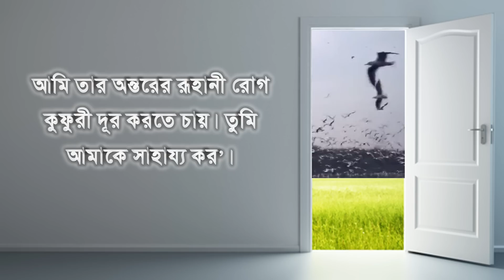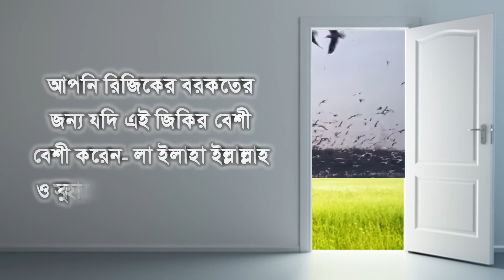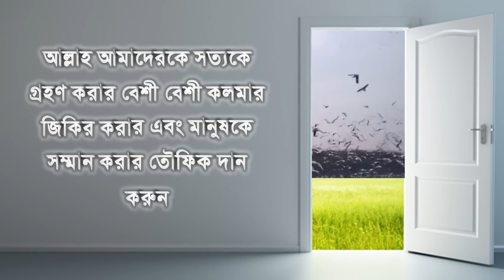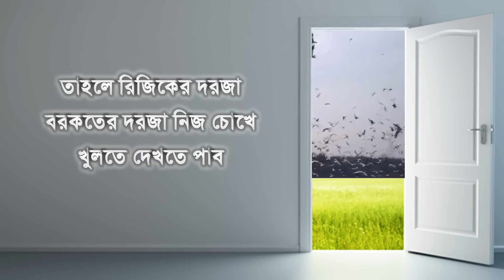লা ইলাহা ইল্লাল্লাহ সুবহানাল্লাহি ওয়াবিহামদিহির আমল। রিজিক বৃদ্ধির দোয়া। বরকতের দোয়া। All bangla dua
প্রিয় দ্বিনদার ইমানদার পরহেজগার মুত্তাকি মুমিন মুসলমান দর্শক শ্রোতা
আমি সাক্ষ্য দিচ্ছি যে আল্লাহ ছাড়া কোন মাবুদ নাই হযরত মুহাম্মদ ছাল্লাল্লাহু আলাইহি ওয়াসাল্লাম তাঁর বান্দা ও রাসুল প্রিয় দর্শক কিছু আমল আছে যা অত্যন্ত সহজ। তবে কেহ যদি এসব আমল আপন করে নেয় তাহলে রিজিকের দরজা নিজ চোখে খুলতে দেখবেন